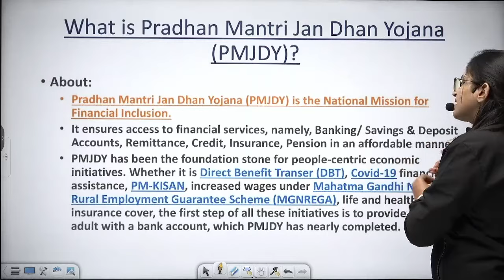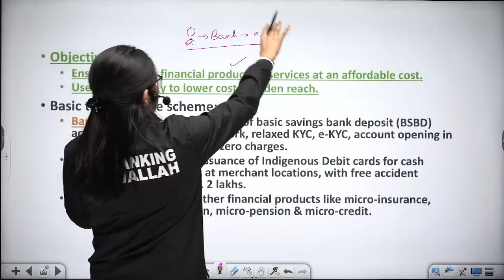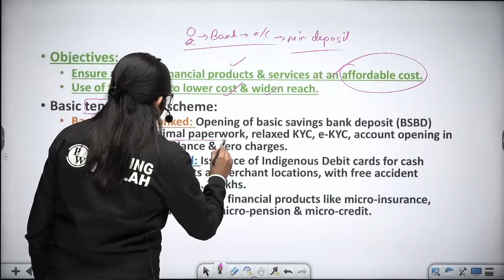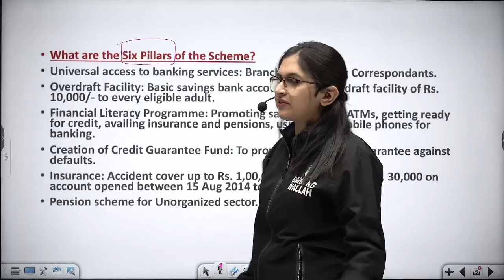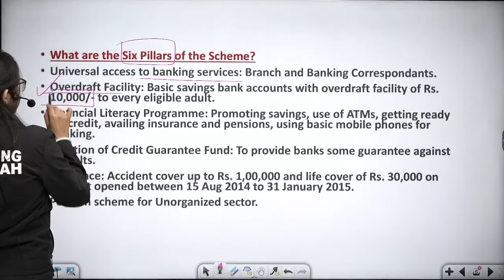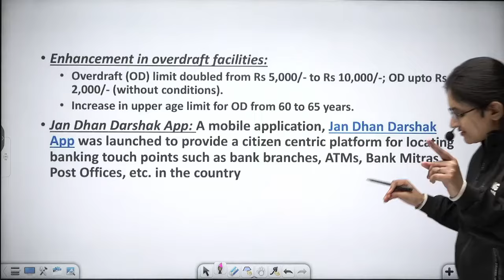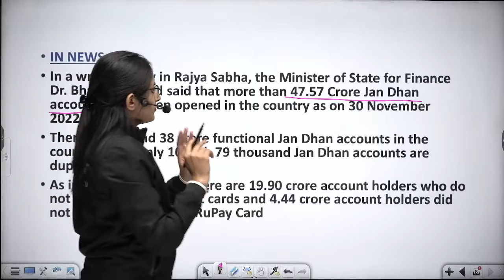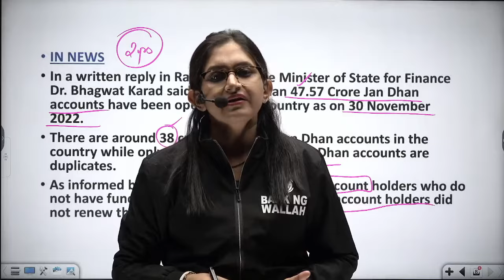Pradhan Mantri Jan Dhan Yojna Kya Hai | Jan Dhan Yojna Kya Hai 2022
💪 PW is here for your SBI PO and IBPS PO Prep with a FREE CRASH COURSE! 💪

FREE Course can be accessed LIVE on this YouTube Channel or on our PW app! JOIN NOW!
Made for SBI PO and IBPS PO Prep aspirants, pass the Banking exam with flying colors!